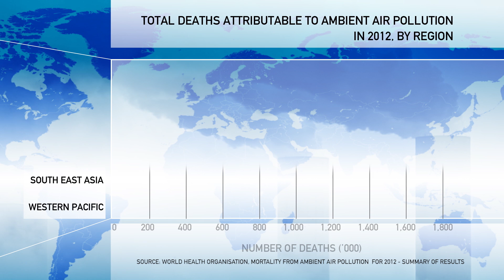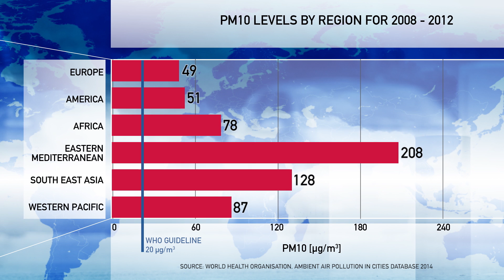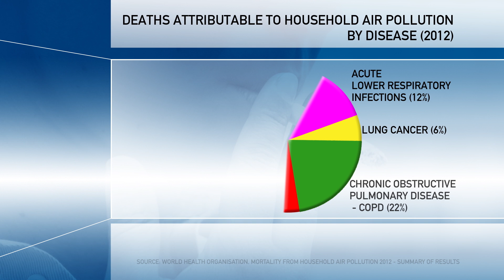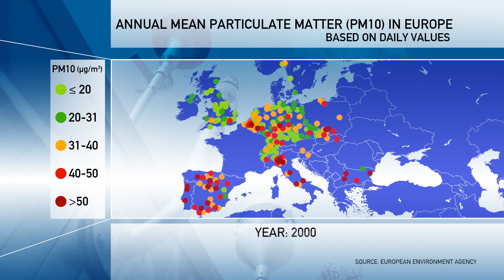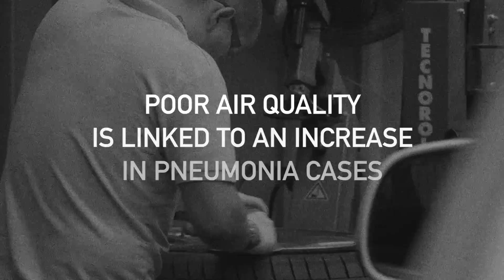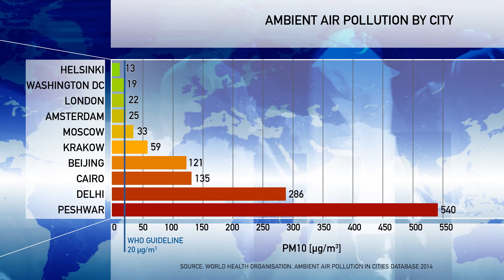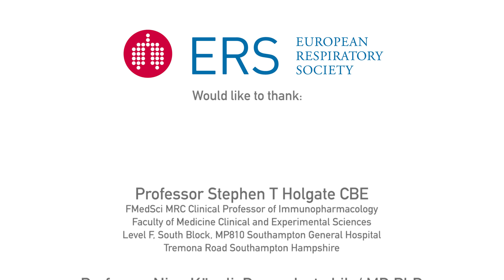ERS Vision: Clean Air and Lung Health - Healthy Lung For Life